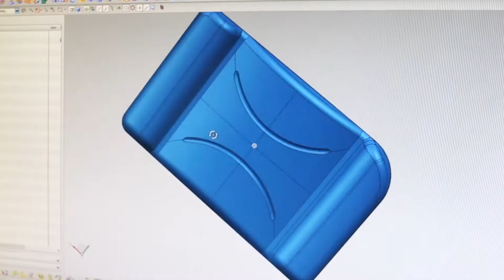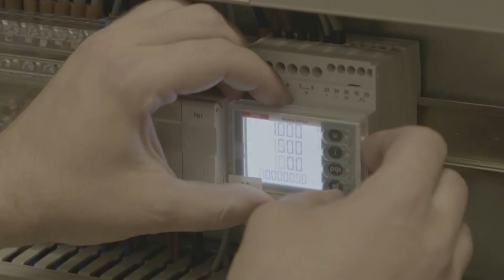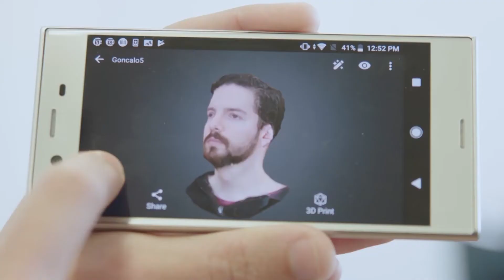Tech Transfer - Plastics for Future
O TECH TRANSFER é um projeto que face aos desafios que o Mundo se tem vindo a deparar, desde a transição de uma economia linear para uma economia circular até à 4ª revolução industrial, pretende contribuir para alavancar a transferência de conhecimento científico e tecnológico da área dos plásticos para a indústria e para a sociedade, e potenciar o aparecimento de novas soluções, mais sustentáveis, inovadoras e inteligentes, que respondam às necessidades do tecido industrial e que contribuam para esta transformação societal.